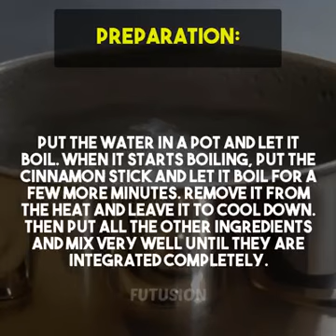With this home remedy - it helps to get rid of ABDOMINAL FAT